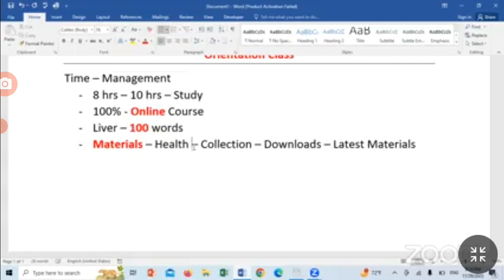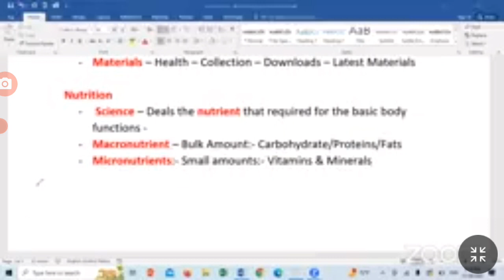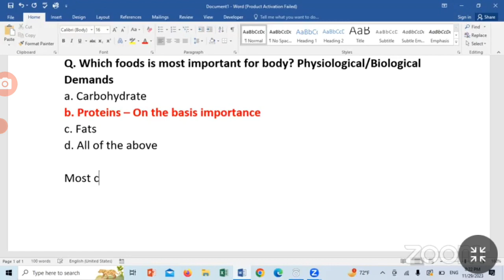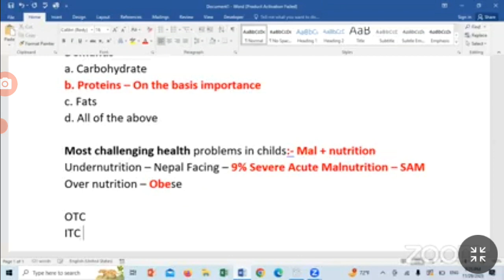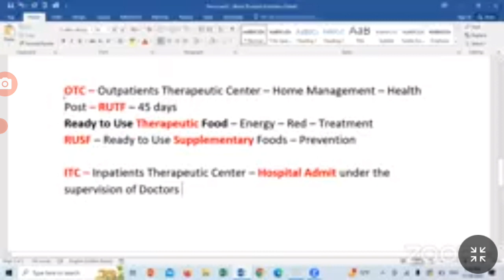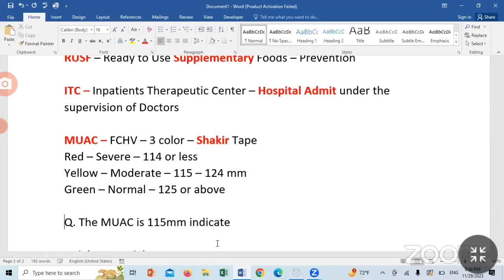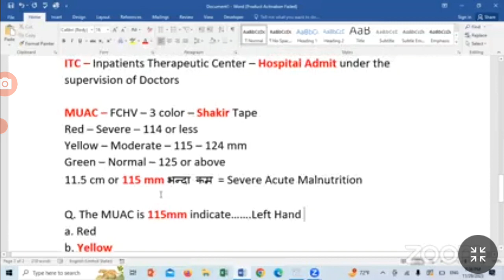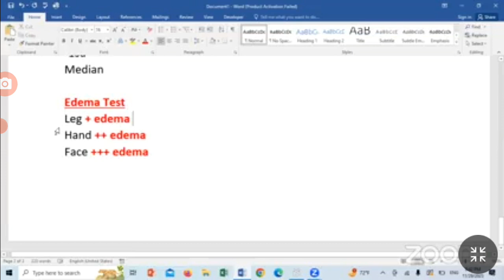Nutrition and malnutrition class for lok sewa view of point HA, SN, ANM ,CMA FOR GANDAKI PROVIN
Nutrition  and malnutrition   class  for lok sewa view of point  HA, SN, ANM ,CMA FOR GANDAKI PROVINCE